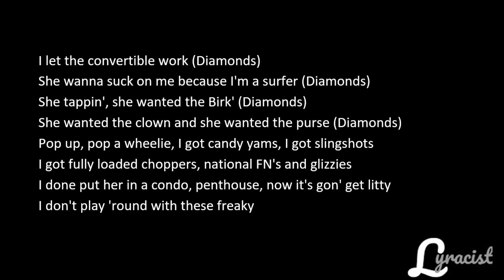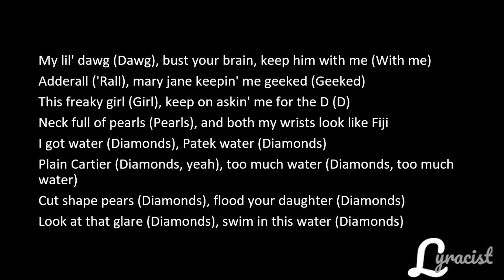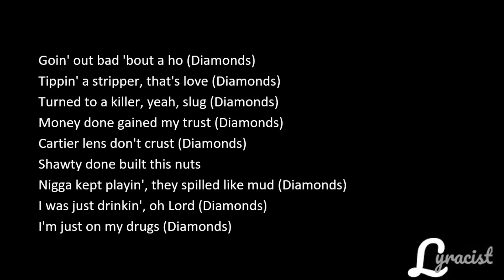Young Thug - Diamonds ft. Gunna (Lyrics)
Young Thug - Diamonds (Lyrics)

- LIKE MY VIDEOS
- SUBSCRIBft. Gunna